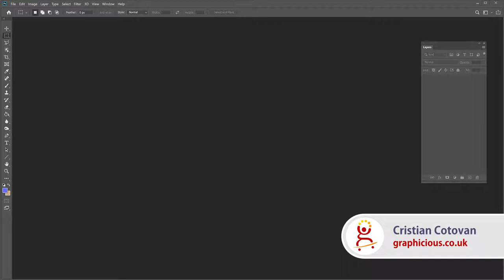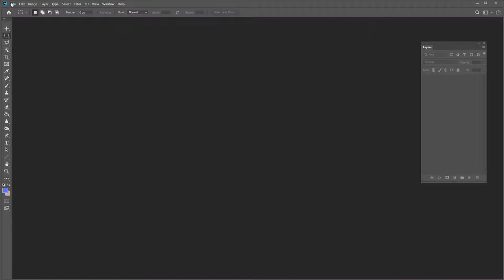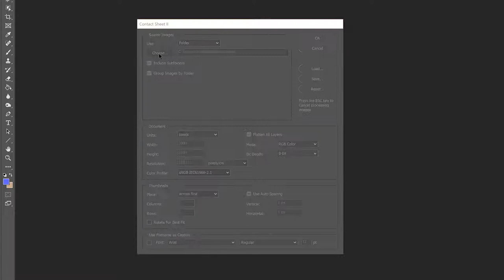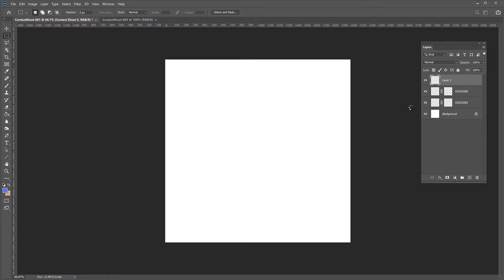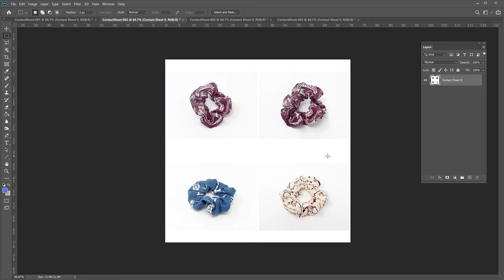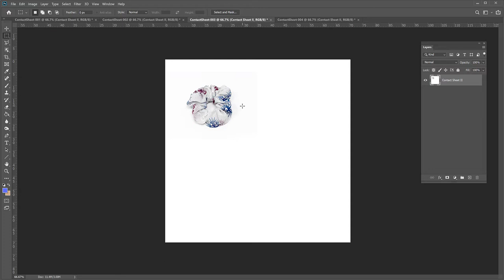Create Contact Sheet in Photoshop automatically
How to create a contact sheet or an image grid with different options, automatically, in Photoshop. In this easy Photoshop tutorial, creating customisable grids of images with custom numbers of rows, columns, and folders of images, it's very simple. You can specify the images to combine yourself, or specify one folder, with images organised in sub-folders, and Photoshop will put them all together on a grid, in individual contact sheets.

You have plenty of customisation options such as choosing the number of images on each page, the caption, the spacing or direction and Photoshop will automatically dig deep into the folders and create one contact sheet per folder.